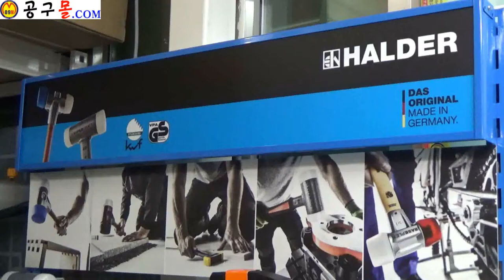공구몰.com, 공구샵, 작업공구, HALDER. 할더망치, 소프트시스템망치, 주철망치, 나무자루망치, 무반동햄머,무반동해머,무반동망치, 동영상제공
안녕하세요 HALDER. 할더망치, 소프트시스템망치, 주철망치, 나무자루망치, 전문샵 대리점 입니다
감사합니다